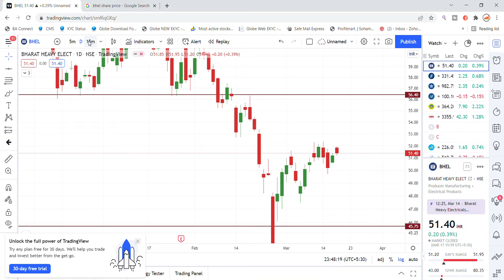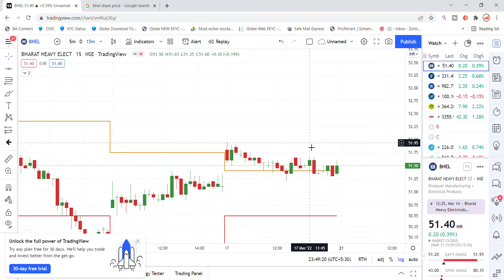BHEL Share Latest News Today | BHEL Share Price | BHEL Share Targets